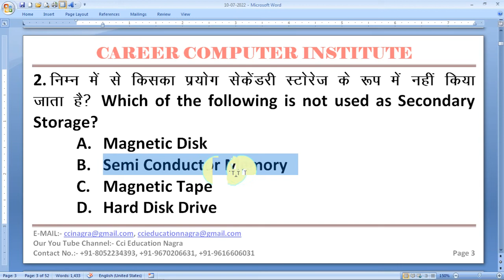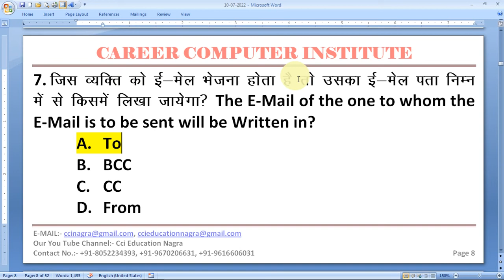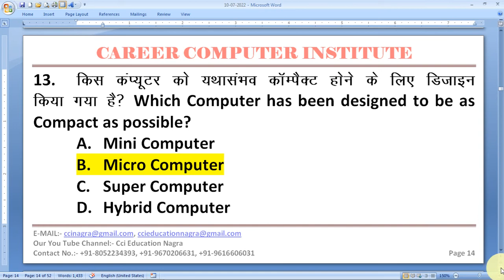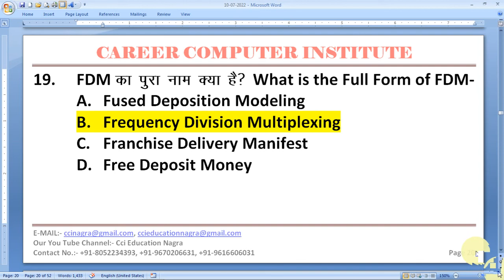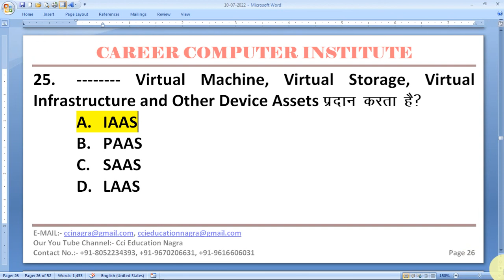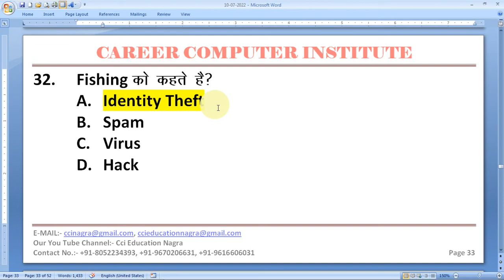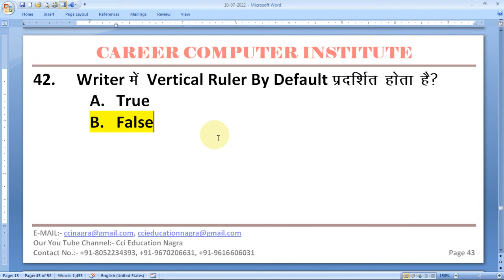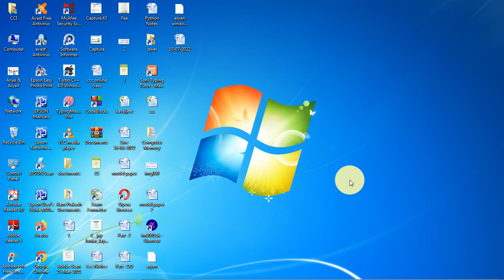Computer Class| Computer Mcq in Hindi|Computer Mcq Questions| Computer Basic Gk Questions| Part- 24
Computer Class,Computer Course,Computer Mcq for Competitive Exams,Computer Marathon Class,Computer Mcq Questions,Computer Mcq in Hindi,Computer Mcq Questions in Hindi,Computer
Fundamental G.k. Questions,Computer G.K. Questions,Computer Gk in Hindi,CCC Exam Prepration,CCC Marathon Class,CCC Mcq Questions with Answer,CCC Mcq pdf,CCC Live Class,CCC Live Stream,CCC Live Exam,CCC Live Test,Computer Live Mcq,Operating System Mcq in Hindi,Cci Education NagraComputer Class | Computer Mcq in Hindi | Computer Mcq Questions | Computer Fundamental Gk Questions Computer GK Questions|Computer Quiz | CCC Exam Paper |CCC Online Test in Hindi |CCC Question Part-II  CCC Certificate Kaise Download Karen | CCC Result kaise Check Karen | Course on Computer Concept Question in Hindi | CCC Kya Hai | CCC Course Online Classes | CCC Online Classes in Hindi | CCC Very Important Question in Hindi | CCC Course ke Fyade | CCC Digital Financial Question in Hindi | CCC Future Skills and Cyber Security in Hindi | Introduction to Computer in Hindi | Introduction to Operating System in Hindi | Libre Office Word Question in Hindi | Libre Office Calc Question and Answer in Hindi | Libre Office Impress Question Answer in Hindi | Introduction to Internet and WWW | E-Mail and Social Networking Question Answer in Hindi | Digital Financial Question Answer in Hindi | CCC New Question Video | CCC Latest Question in Hindi | CCC Question and Answer in Hindi | CCC Quiz Question in Hindi | CCC Mcq in Hindi | CCC Questions One Word Answer | CCC Super Classes | CCC Best Online Video Classes | CCC in Hindi | CCC Maha Marathon Classes | CCC Question July Month | CCC Model Paper | CCC Online Quizzes in Hindi | CCC Question in English | CCC Kya Hai | CCC

Hello Friends !
                          मैं Abhay Pandey आप सभी का CCI Education Nagra के इस You Tube Channel में स्वागत करता  हूँ  | इस Channel के माध्यम से आप सभी Computer Tricks & Tips, Application Tutorial, Mobile Tricks, One Day Computer Exam Preparation & CCC, BCC ,'O' Level, 'A' Level से जुड़े महत्वपूर्ण  प्रश्नों के साथ साथ Graphics Application Tutorial, Google Tricks & Tips के महत्वपूर्ण Setting को सीखेगे |

हमारे सभी वीडियो का लिंक नीचे दिया गया है आप उस पर क्लिक करके उन्हें देख सकते
 है |

Our Center Name :- Career Computer Institute
                                 Chaman Market Rasra Road
                                          Nagra Ballia U.P. India